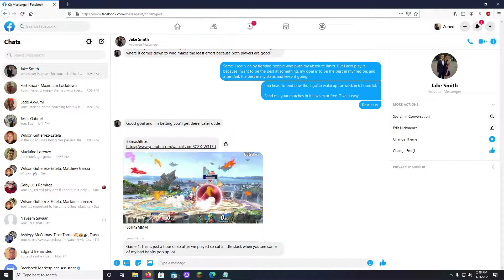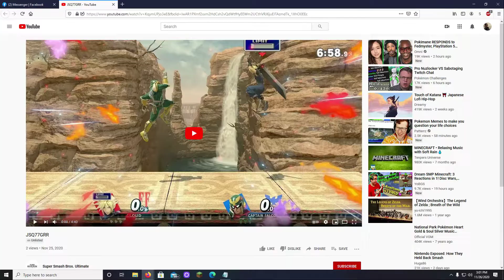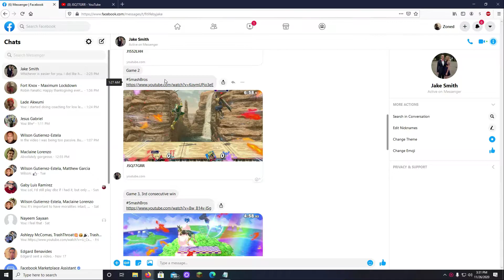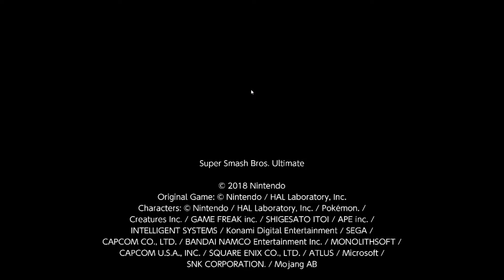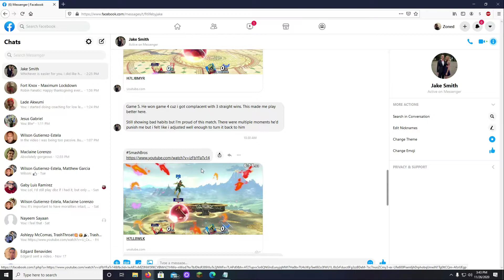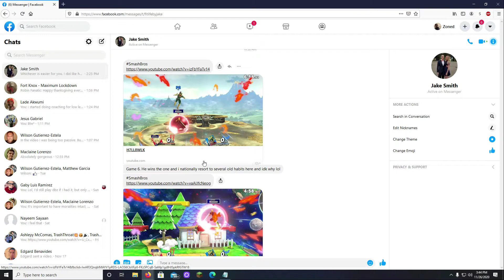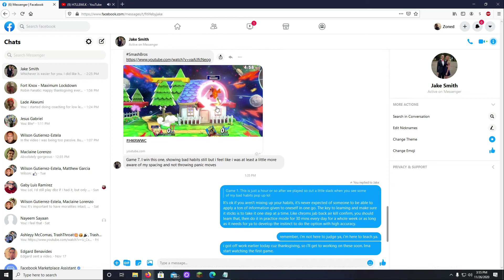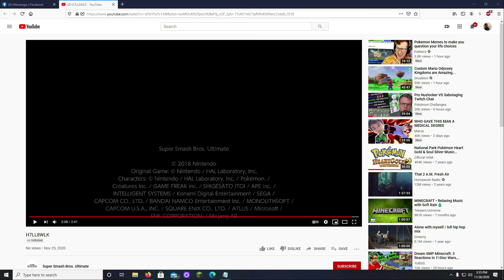Analysis of Jake (Cloud) vs Online Player (Falcon)